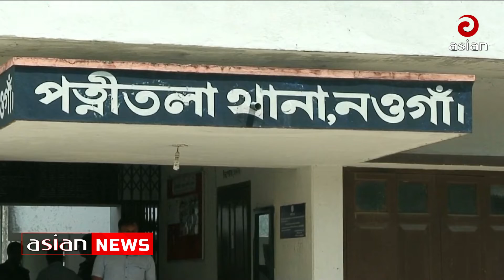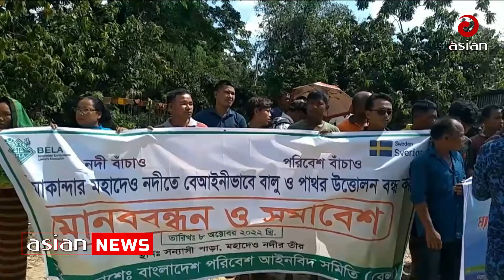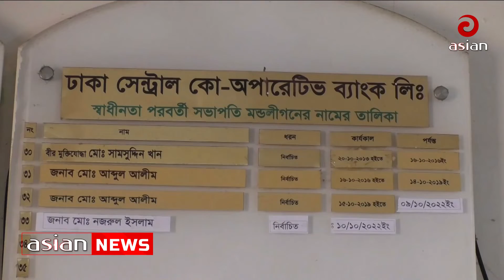এশিয়ান টিভি বিকাল ৫ টার দেশ সংবাদ ১০ অক্টোবর ২০২২